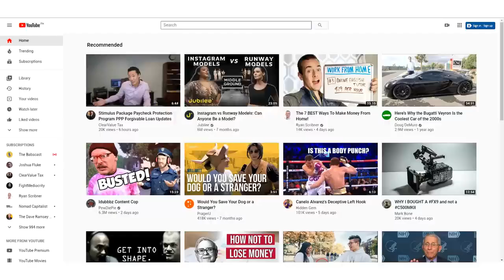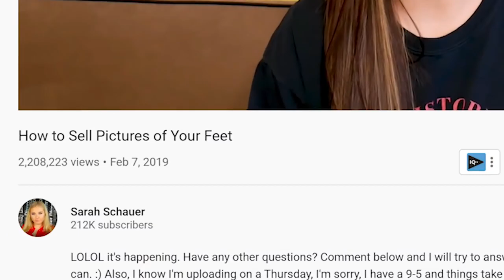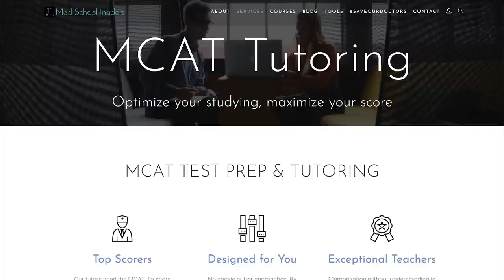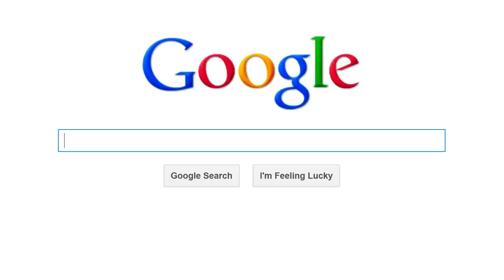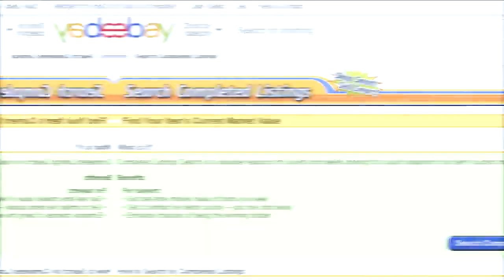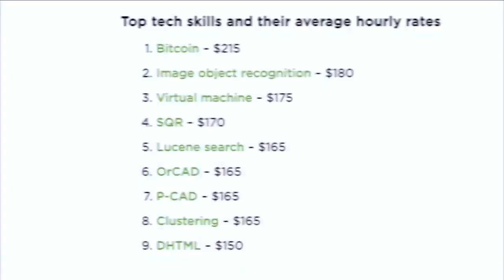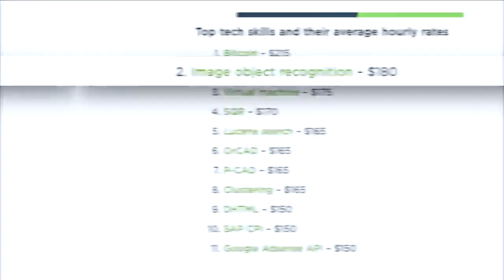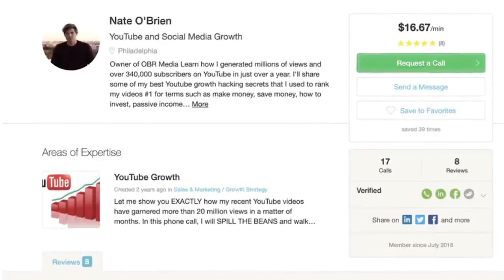How To Make Money Online FAST 5 METHODS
This video is going to be all about how to make money online.

I like to make high quality videos like this because most of the videos out there just aren't that good and wont send you in the right direction at all.

A lot of them are just copies of the same information over and over again.

I've been doing this entrepreneurship and making money on the side thing since I was a teenager and here are some of the best methods I've found that really do work.